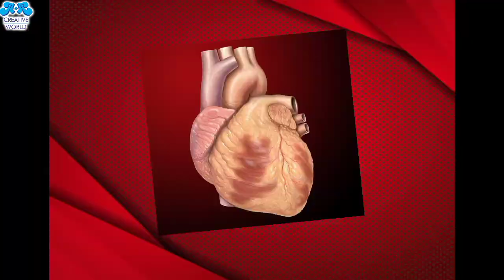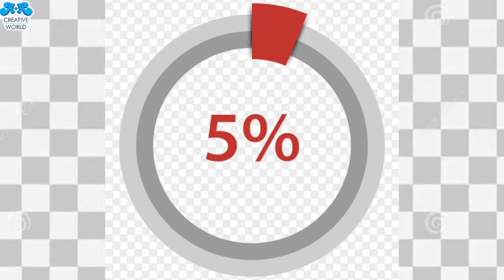How Many Colours We Can See?